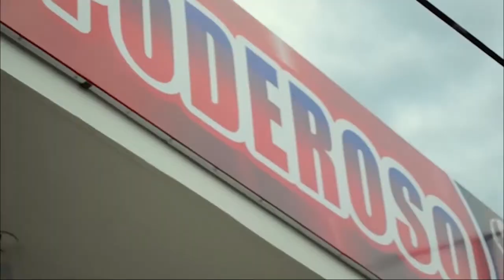LA SECRETARÍA DE SALUD DEPARTAMENTAL CONMEMORÓ EL DÍA CONTRA EL ABUSO SEXUAL A MENORES DE EDAD